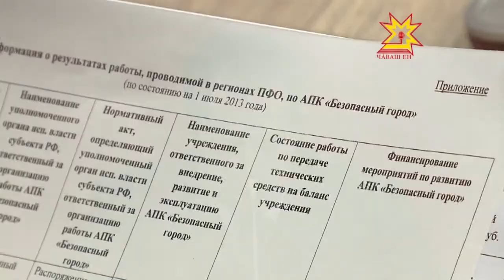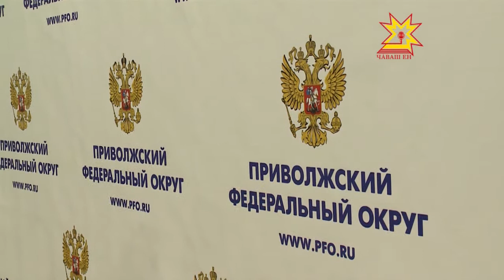Совет ПФО в Чебоксарах. Спецвыпуск 01.10.2013